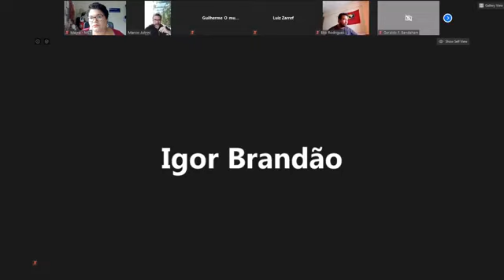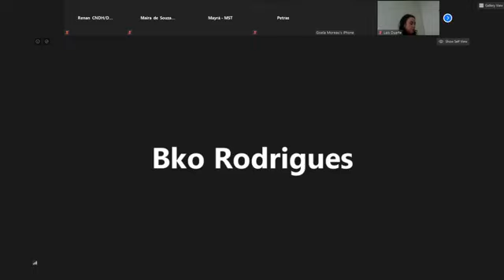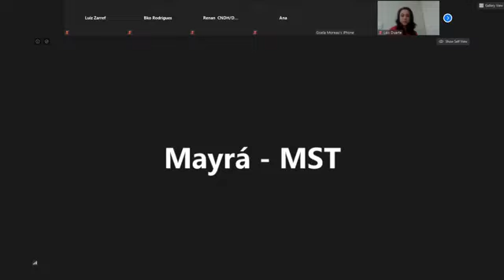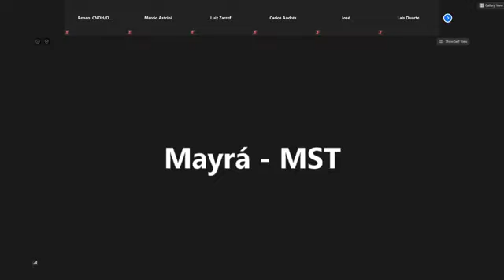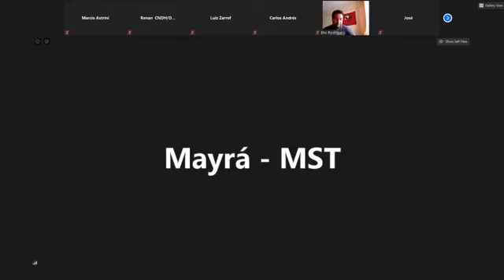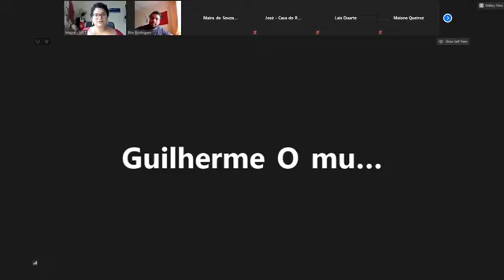Ambientalistas e Camponeses explicam as consequências do PL da grilagem em coletiva de imprensa